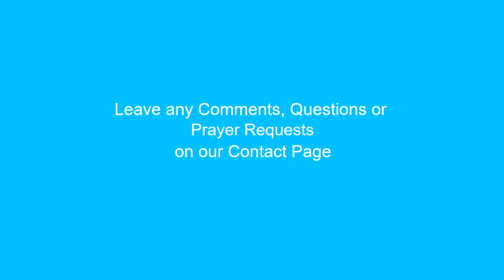Ep 5 1 Media Main Stream Media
Church & State Series - Main Stream Media - Discussion of Hillary Clinton  accusation against Tulsi Gabbard of being a Russian Asset, and then later accusing Trump of the same. Also suppression of the Hunter Biden Laptop scandal.